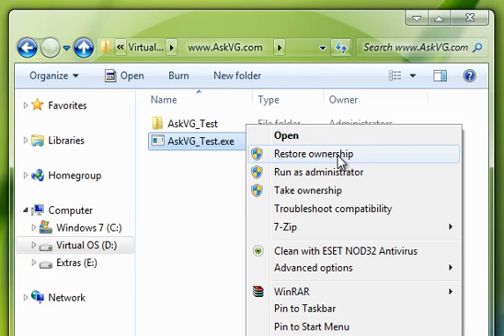Add Restore Ownership to TrustedInstaller Option in Files/Folders Context Menu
This registry script will add a new option "Restore ownership" in files and folders context menu.